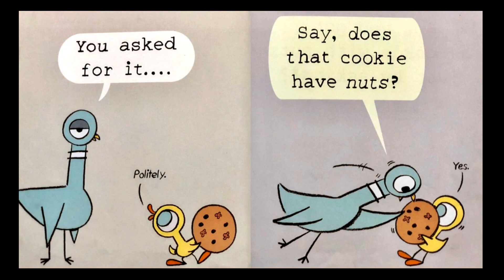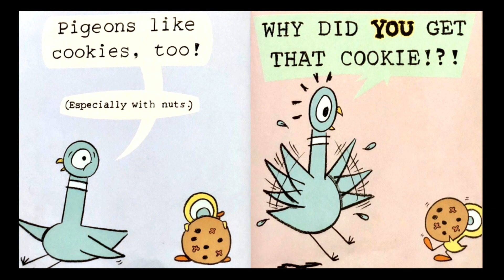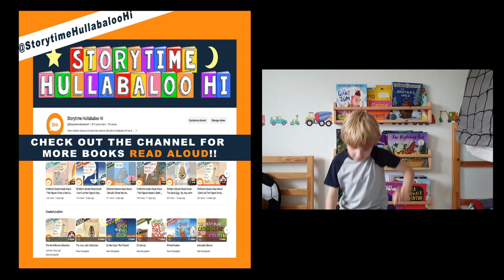Children's Books Read Aloud - The Duckling Gets a Cookie | By Mo Willems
How politely do YOU ask for things?